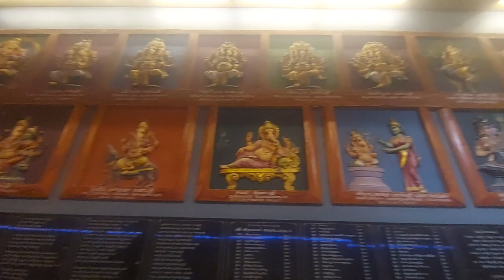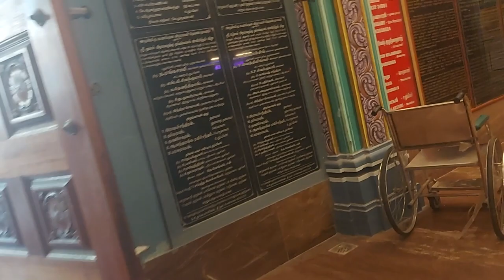Arulmigu Manakula Vinayagar Temple, Pondicherry | மணக்குள விநாயகர் கோவில் | Aalayangal Arputhangal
Manakula Vinayagar Temple, Pondicherry | மணக்குள விநாயகர் கோவில்